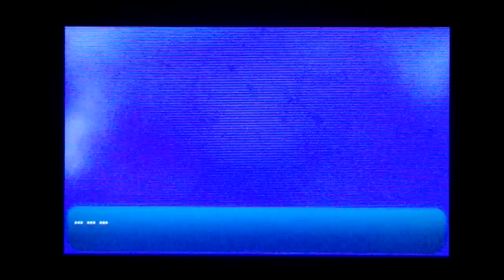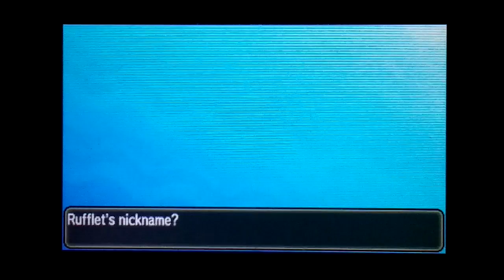[Live] Shiny Rufflet in 242 Encounters!